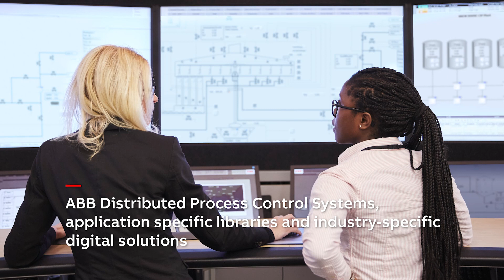ABB solutions for brewing process optimization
Improve quality, productivity and efficiency and reduce extract losses in a brewery using process optimization solutions.